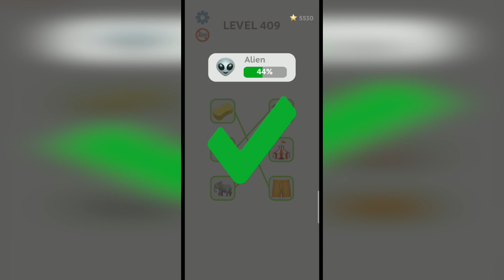Emoji Puzzle Level 409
How to finish Emoji Puzzle Level 409